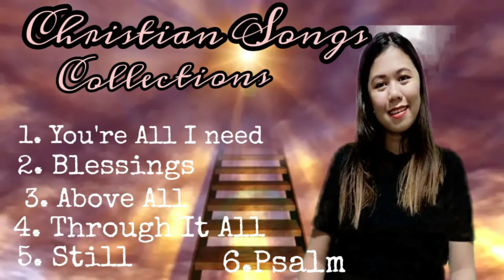Christian Songs Collections by Jona Bhebzz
I will sing forever of your love Oh lord...